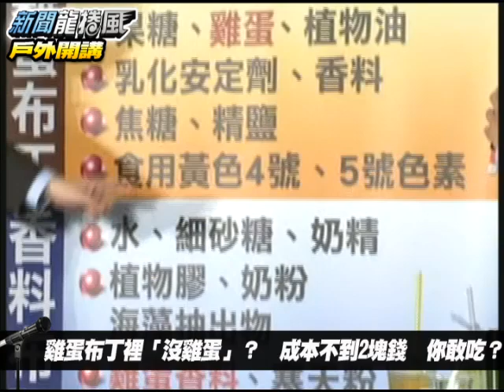新聞龍捲風戶外開講／雞蛋布丁裡「沒雞蛋」？ 成本不到2塊錢 你敢吃？